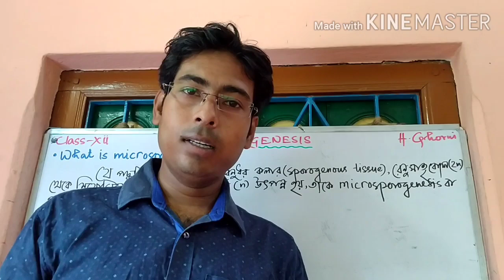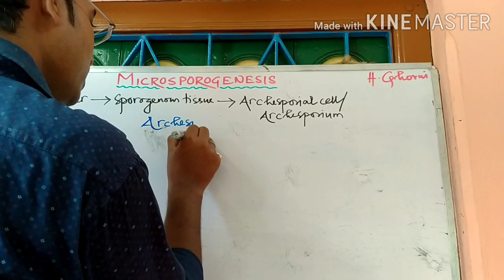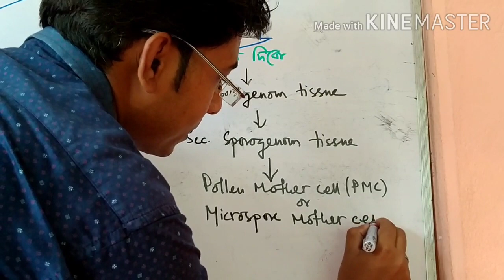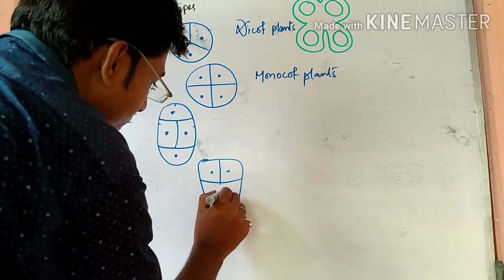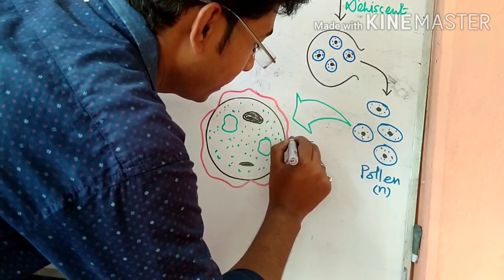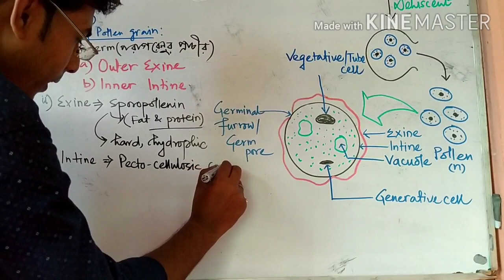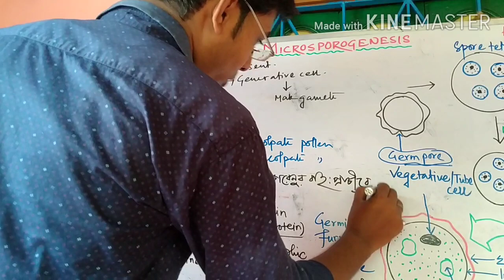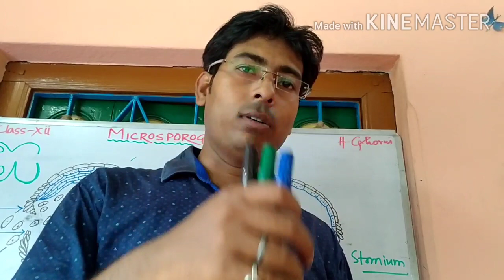Sexual Reproduction in Flowering Plants | Microsporogenesis(পরাগরেণু উৎপাদন) | Class 12 | Part 3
Hemanta Ghorui, Assistant Teacher of Biology, AAM, Senior Section(Xl, Xll, NEET), Khalatpur, Howrah